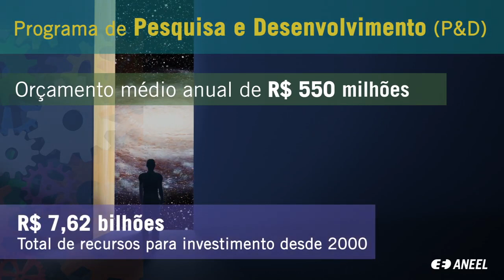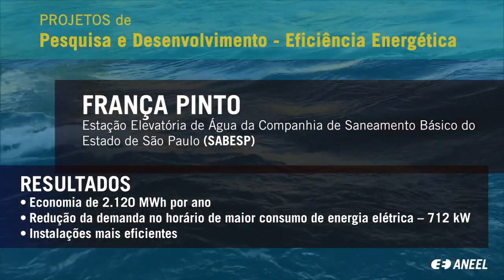Programas de P&D e Eficiência Energética da ANEEL completam 20 anos em 2020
Os programas da ANEEL para promoção de ações de Pesquisa e Desenvolvimento (P&D) e Eficiência Energética (EE) no setor elétrico completaram 20 anos em 24 de julho de 2020. Desde a publicação da Lei n. 9.991/2000, os dois programas acumulam histórias de sucesso no incentivo à inovação e à sustentabilidade e mais de R$ 13,5 bilhões em investimentos em prol da sociedade brasileira.

De acordo com levantamento da Agência, foram investidos R$ 7,62 bilhões em projetos em P&D entre 1999 e 2019. Esse montante resultou em cerca de 325 patentes e registros de propriedade intelectual, 1.200 títulos de pós-graduação e mais de 3,9 mil artigos científicos e trabalhos publicados.

Já em Eficiência Energética, foram aplicados R$ 5,9 bilhões de 1998 a 2019, com 4.850 projetos concluídos. Tal investimento resultou em uma economia de 63 terawatts-hora (TWh) de energia – o equivalente ao consumo de 32,4 milhões de residências do Brasil durante 1 ano. Ao influenciar na oferta ao consumidor de soluções e equipamentos mais econômicos, o programa proporcionou uma retirada de 2,8 gigawatts da demanda de energia no horário de ponta, comparável a 40% da carga da região Norte do país.

Dados de jul/2020.